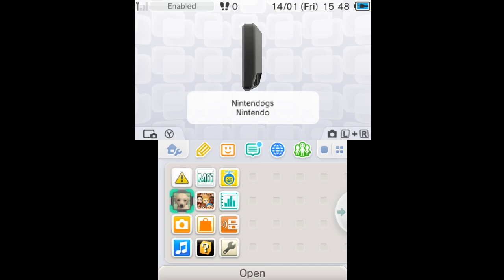I Haven't Checked My Nintendogs in 14 Years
Sorry I was gone so long, I had to get some milk